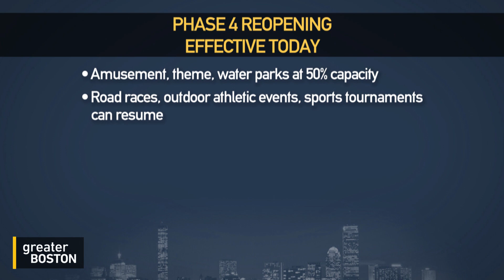Senator Warren On The 2020 Race And What’s Ahead — For Her & The Party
In a new book, Senator Elizabeth Warren examines her loss in the 2020 Democratic presidential primary and makes the case for her progressive policy proposals as the way forward for the party and the nation. She joined Jim Braude to discuss.